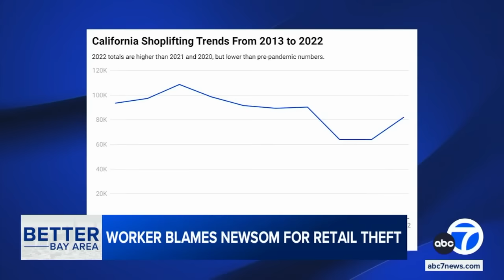Gov. Newsom says Target worker blamed him for retail theft in CA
Governor Newsom said he confronted a Target worker in the Sacramento area who didn't stop a thief from stealing. He then says the worker told him "The governor lowered the threshold" and that there's no accountability, before she recognized him and asked for a photo.